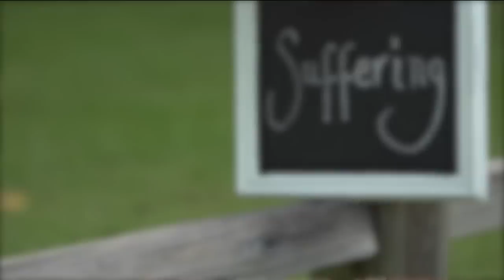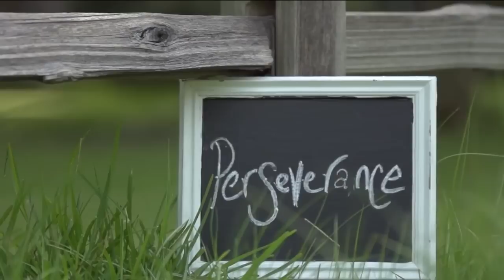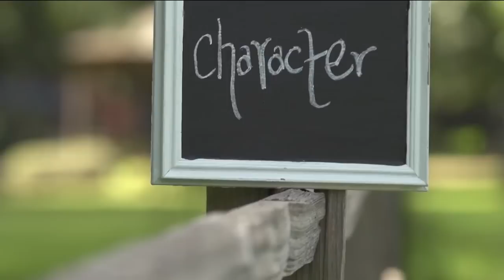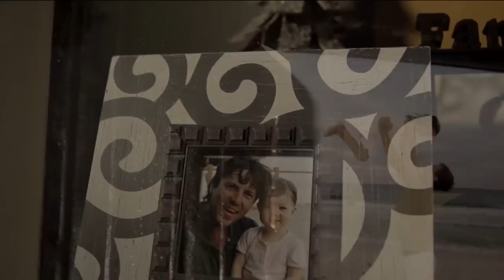Jase & Missy Robertson's Story | Trusting God With Our Family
Duck Dynasty’s Jase and Missy Robertson almost lost hope after a difficult pregnancy, and when baby Mia was born with a cleft palate, they put their family in God’s hands.
Join us every Wednesday for our live prayer session 'This Is Prayer' which is a weekly live PRAYER session inviting people to pause and pray. Join Alisa, Joel and Saz every Wednesday at 1pm for thisisprayer, demonstrating that you can pray anytime, anyplace and anywhere. This CBN Europe live chat will include 'Word of the Week' followed by an interactive live chat session where the hosts will pray for and with you.

Follow us on Facebook and Instagram @cbneurope, and don't forget to subscribe, like and ring the bell to keep up to date with all that is happening at CBN Europe as they look to make Jesus known.

where our Hope Line Team will be able to respond to you.